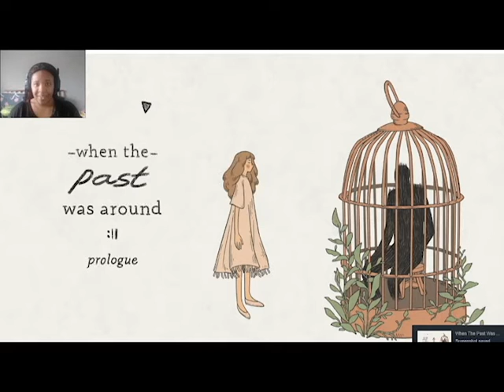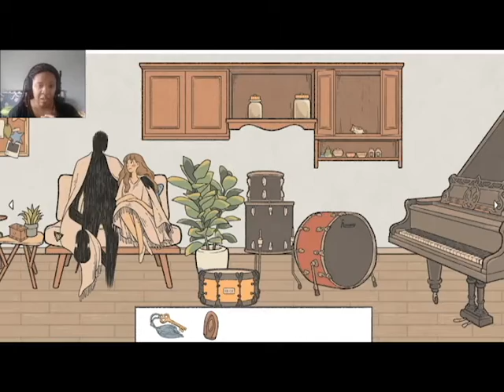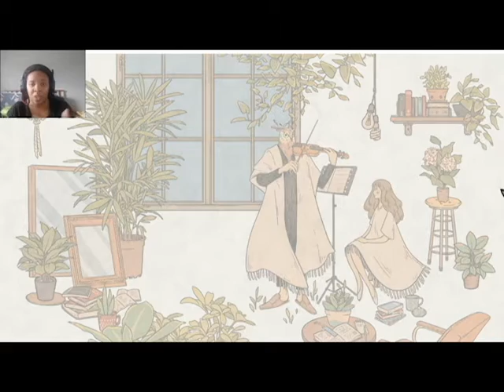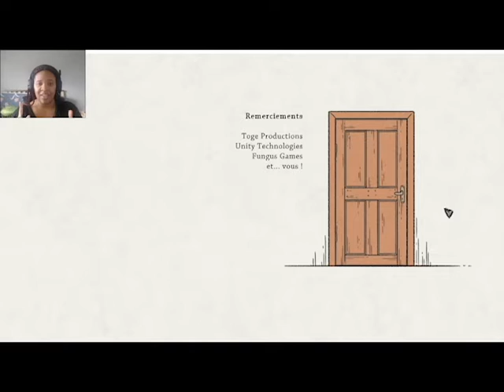WHEN THE PAST WAS AROUND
I found this cute little game on steam and thought I'd check it out. This is just a prologue, the actual game is not out just yet. But when it does come out i will be playing it.